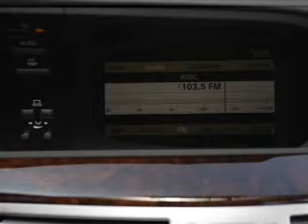2007 Mercedes-Benz S-Class - Pineville NC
Year: 2007
Make: Mercedes-Benz
Model: S-Class
Trim: S550 4MATIC
Engine: 5.5 liter 8 cylinder 32 valve
Transmission: 7-Speed Automatic
Color: Flint
Mileage:
Address:
950 N Polk Street